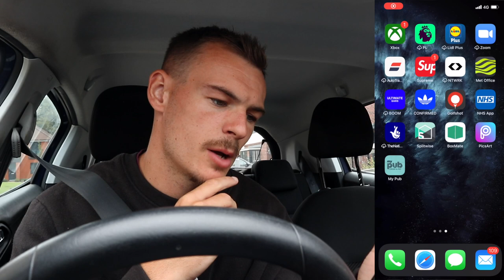Back At Crossfit! - Crossfit Games Round-up!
Yo Team!

Welcome back to another video! In this video i finally make my return to crossfit & give you my favourite moments looking back a the Nobull Crossfit Games 2021! What did you think of the games? Let me know below!

Lots more content coming so if you enjoyed this video make sure you smash the thumbs up button!